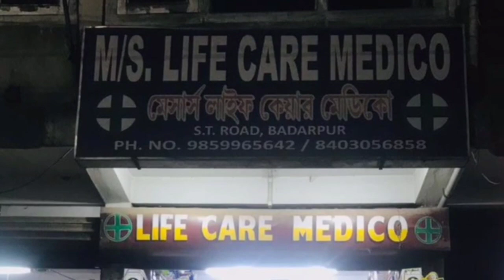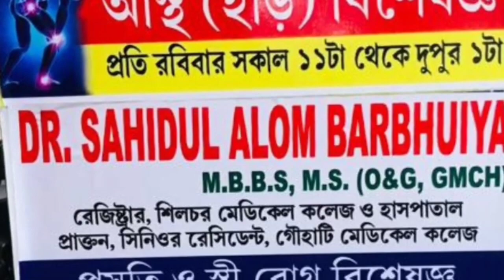এবার ভোটের বাক্সে ধরা পড়লো ইমরান খানের জনপ্রিয়তা! উপনির্বাচনে বিপুল ভোটে জয়ী পিটিআই প্রার্থী